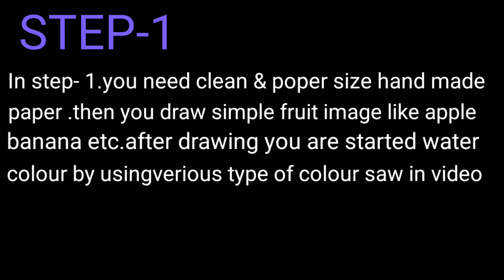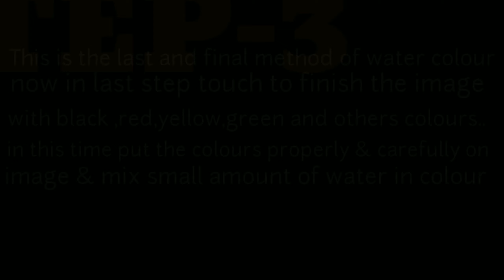Art maker subho# How to draw painting on hand made paper.....of some fruits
Here we draw and painting some casual fruits on hand made paper by useing drawing pencil , erase ,brush and paint ...
In this video taken some steps..pls follow them clearly...and learn and make a water painting of your .